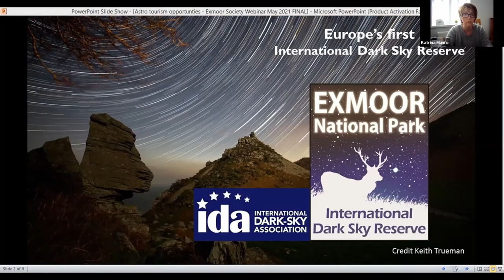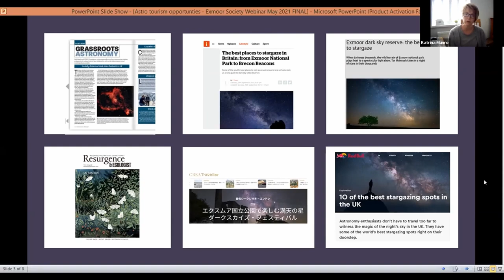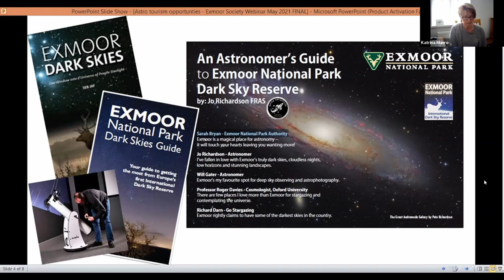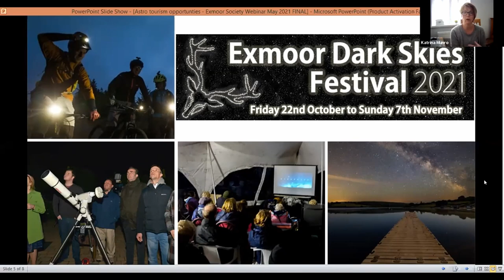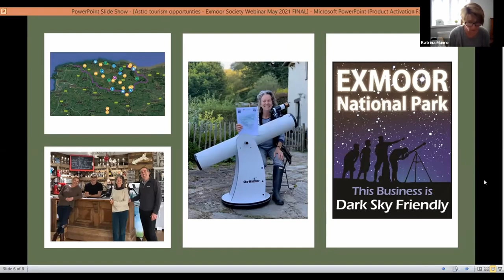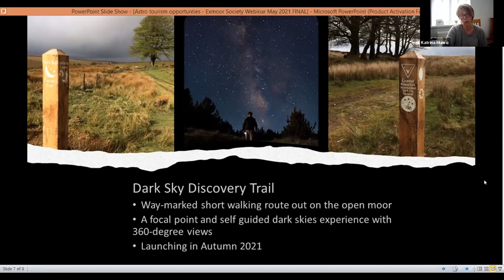Astro-tourism opportunities with Katrina Munro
Join Katrina Munro, Economy Project Officer for the Exmoor National Park Authority (ENPA), as she explores the tourism opportunities that exist within Exmoor. From telescope hire to live events during the Dark Sky Festival held in autumn, there is so much on offer to allow people to not only appreciate the beauty of Exmoor's dark skies, but also the opportunity to learn more about the importance of reducing light pollution and reclaiming dark skies across the UK.

Cover photo by Keith Trueman.